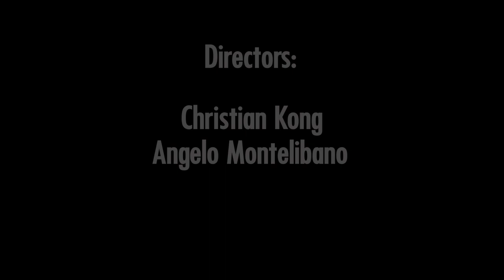Bridgewater-Raritan High School 2015 NJ High School Film Challenge Directed by Christian Kong